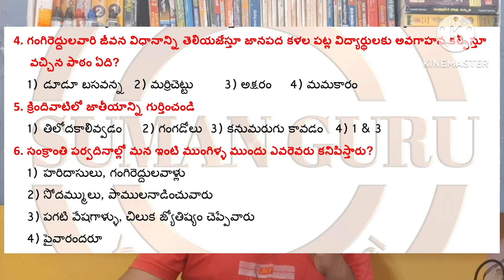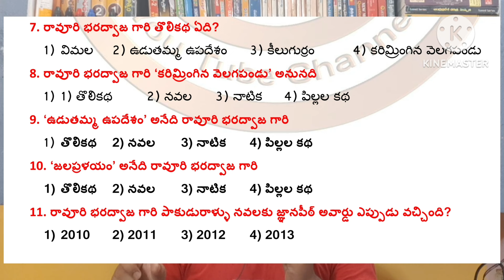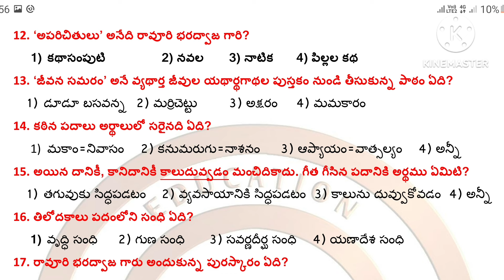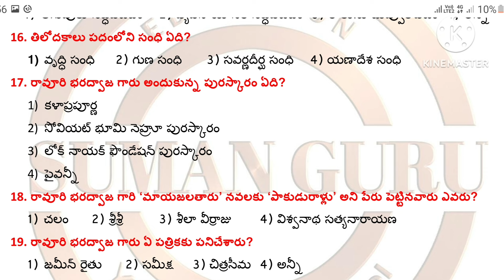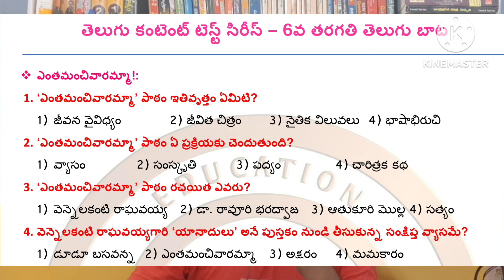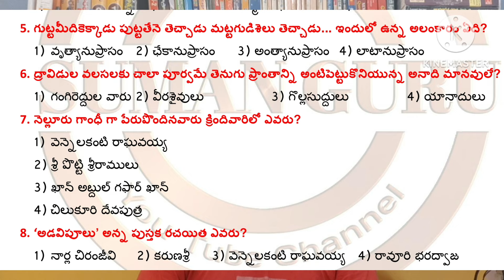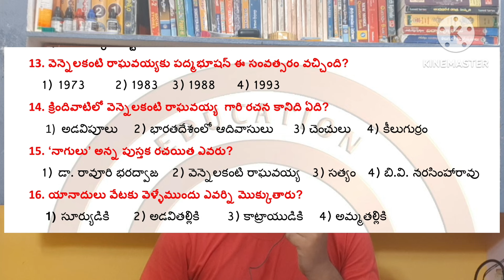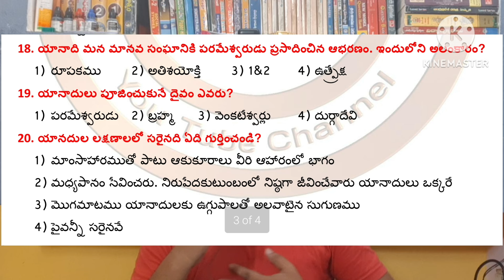Telugu content Test series 11, 12 (డూడూ బసవన్న, ఎంతమంచివారమ్మా!) # AP TET, DSC 2024